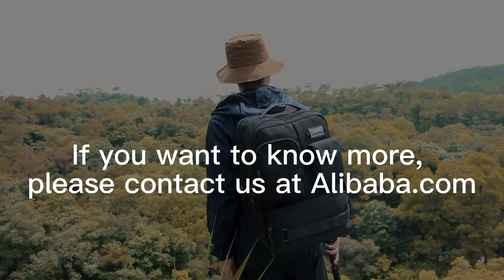Outdoor travel backpack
Brand patent: adjustable shoulder strap